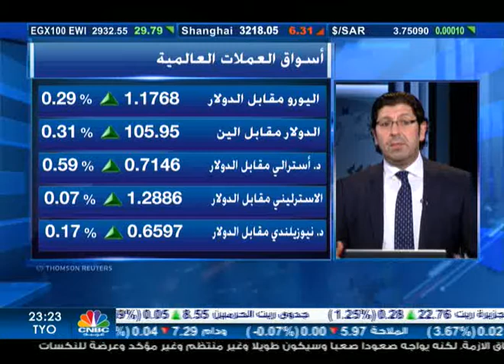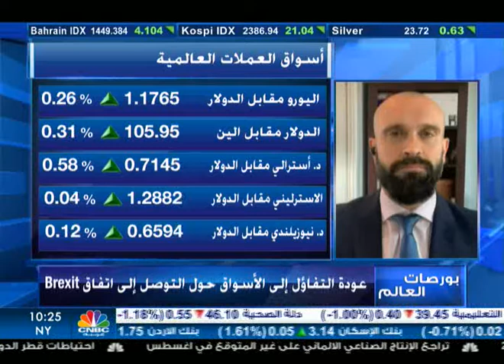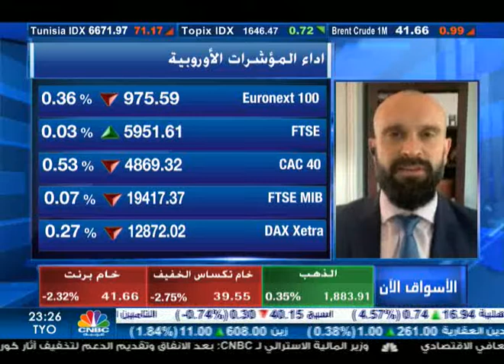Richard Perry on CNBC Arabia 07/10/2020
Richard Perry appeared on CNBC Arabia to talk about the impact of the US Presidential Election and the progress of the UK/EU Brexit trade deal negotiations.